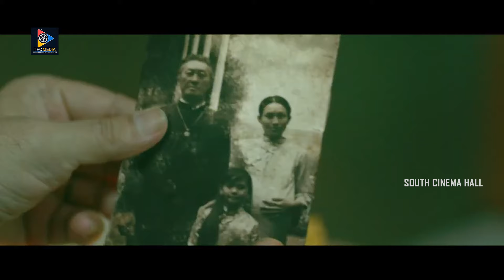Gruham Telugu Full Movie || Siddharth And Andrea Jeremiah Horror/Thriller Movie || South Cinema Hall